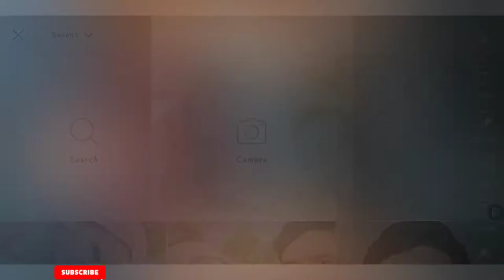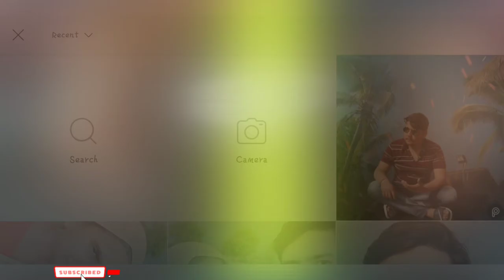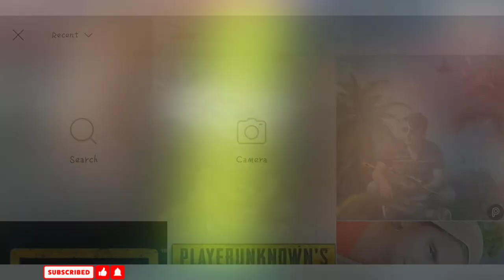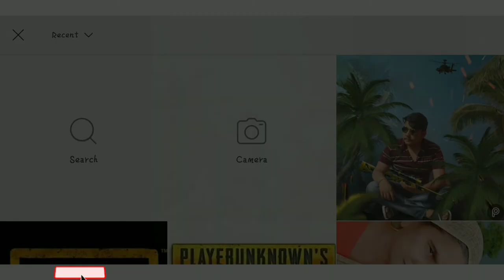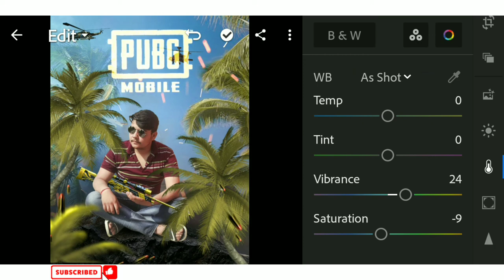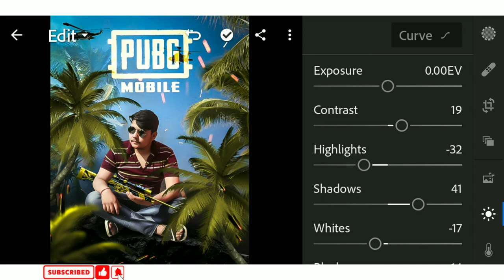Pubg mobile and free fire editz @bittueditz0#pubg#freefire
➡️ open all PNG ⤵️

             Thanks for WATCHTIME